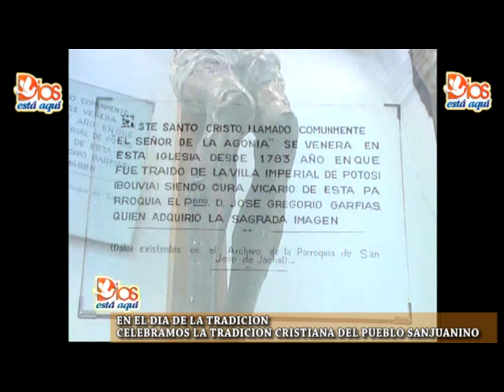TRADICION CRISTIANA DEL PUEBLO DE SAN JUAN